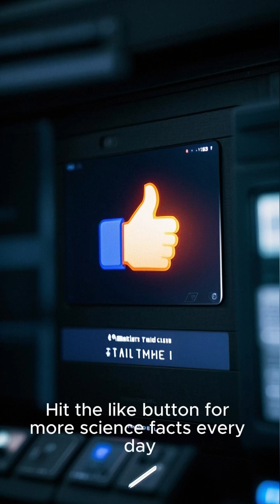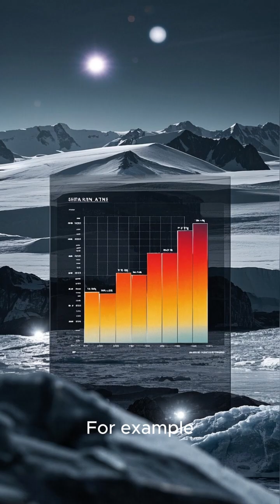What Is the Coldest Temperature Ever Recorded on Earth? 🌍❄️ (World Record)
🌡️ What is the lowest temperature ever recorded on Earth? The answer will chill you to the core—literally.

    The record-breaking low temperature officially recorded

    The science behind how cold it can really get

    What life is like in Earth’s coldest regions

📉 Coldest Temperature Ever Recorded:
−128.6°F (−89.2°C) at Vostok Station, Antarctica, on July 21, 1983.

Discovered and documented by Soviet scientists, this record still stands as the coldest natural temperature ever directly measured on the planet.

🌐 Also covered:

    Even lower temps spotted via satellite (−144°F)

    Why Antarctica gets so cold

    Could humans survive in such conditions?